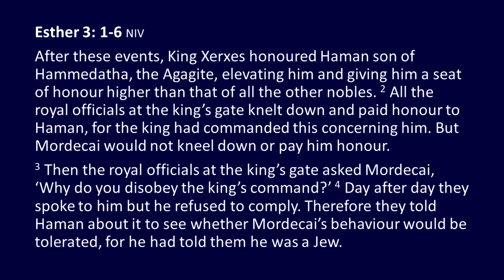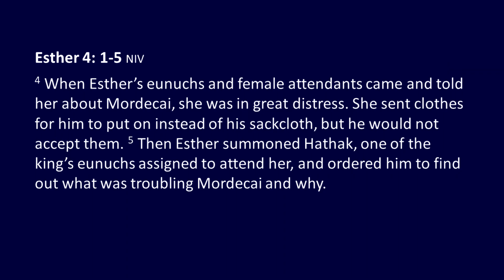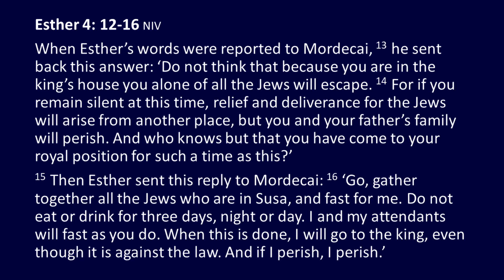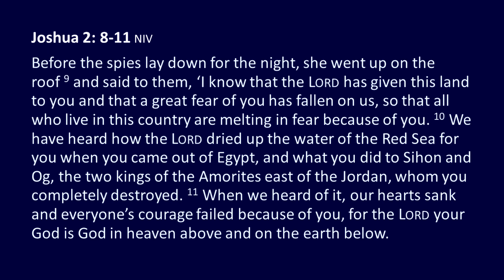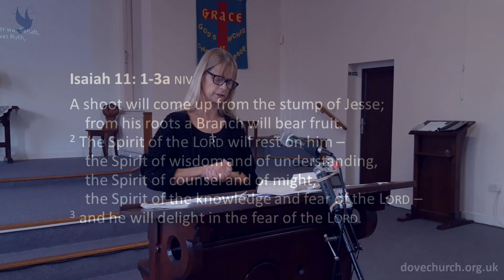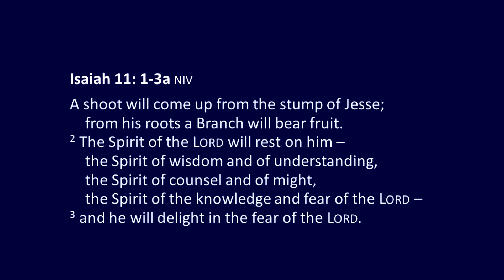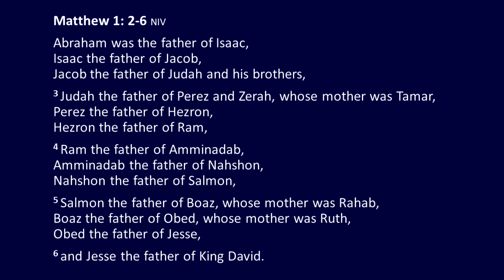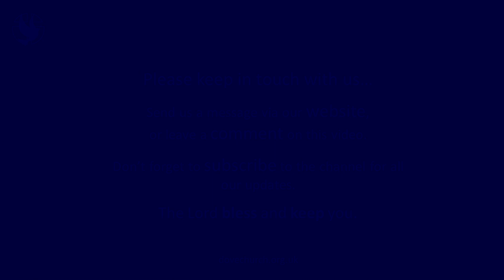Sunday 29th October 2023: Val Dailly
This morning Val spoke on Esther and some of the women in Jesus’ genealogy, how God used them in extraordinary circumstances “for such a time as this.”

As Mordecai said to Esther in Esther 4: 14:

For if you remain silent at this time, relief and deliverance for the Jews will arise from another place, but you and your father’s family will perish. And who knows but that you have come to your royal position for such a time as this?